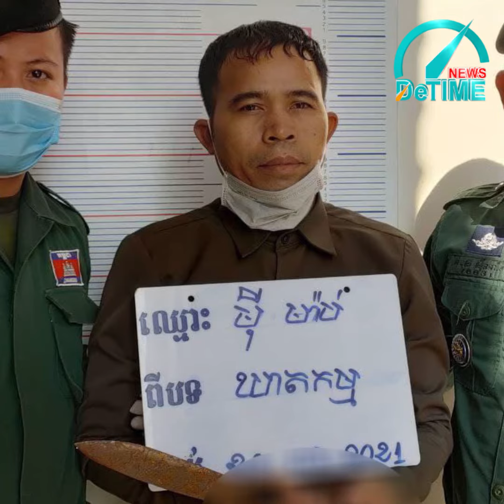សម្លាប់ប្រពន្ធ រួចគេចខ្លួនអស់រយៈពេល ២ខែ ទុកកូនតូចៗឲ្យនៅកំព្រា ត្រូវសមត្ថកិច្ចចាប់បានហើយ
ឃាតក ដែលសម្លាប់ប្រពន្ធខ្លួន នៅស្រុកទឹកផុស ត្រូវសមត្ថកិច្ចចាប់បាន ក្រោយគេចខ្លួនអស់រយៈពេល ២ខែ